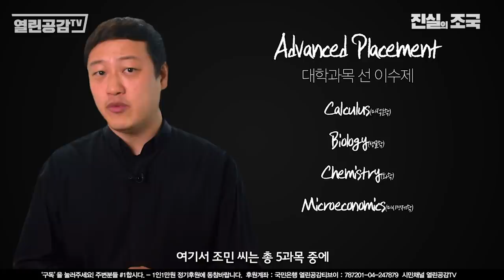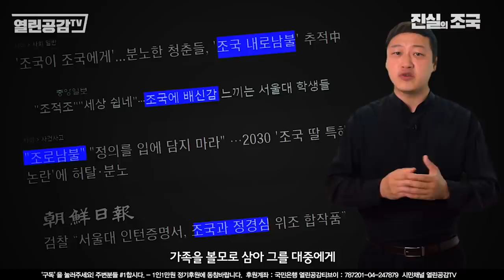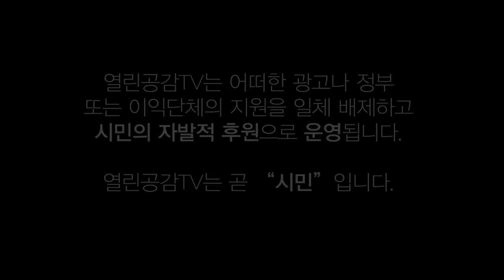[진실의 조국 EP14] 조국 딸 성적논란의 진실! - 검찰과 언론이 조국 가족을 공격한 이유!